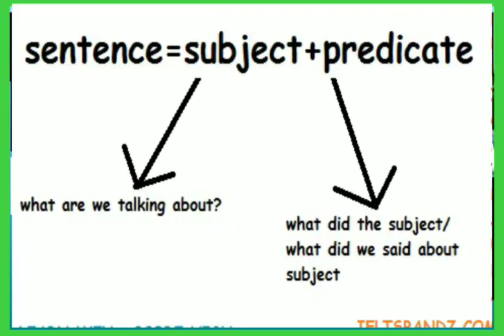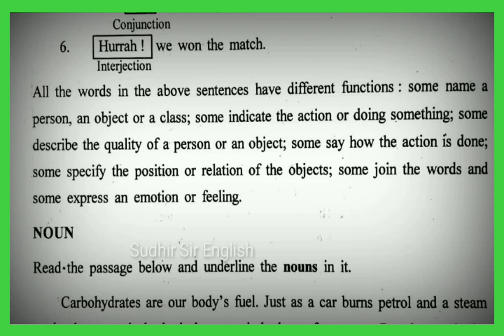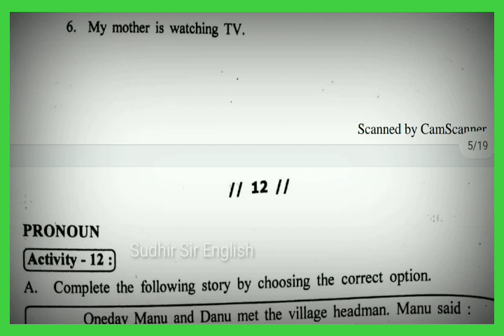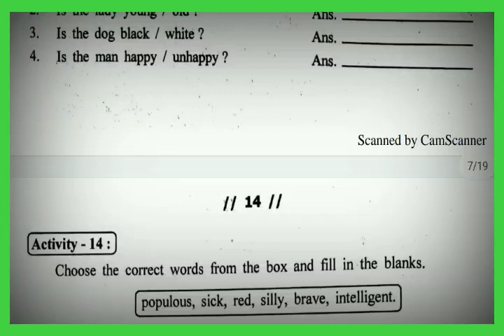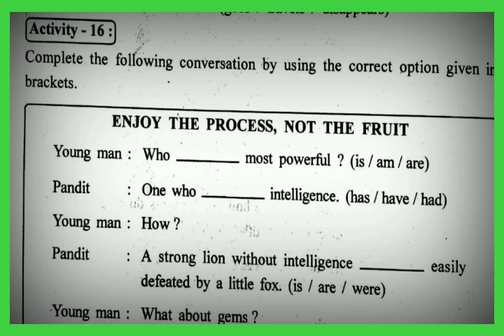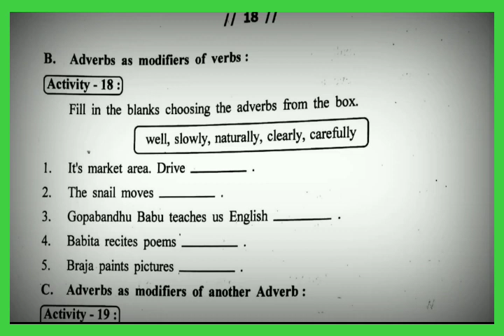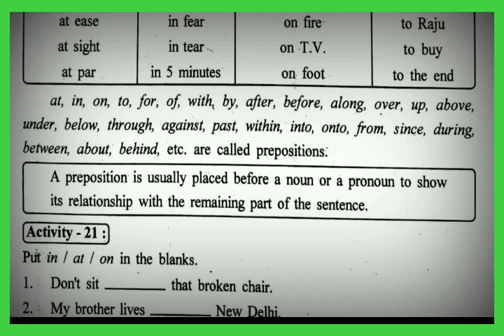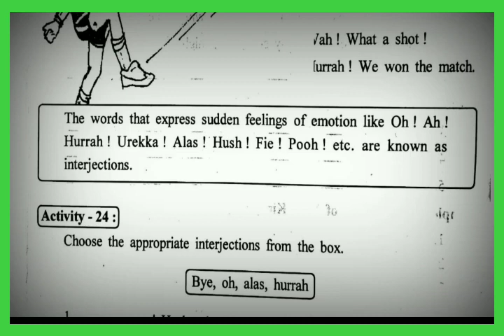♦️PARTS OF A SENTENCE, PART-2, CLASS-IX, GRAMMAR(PARTS OF SPEECH)